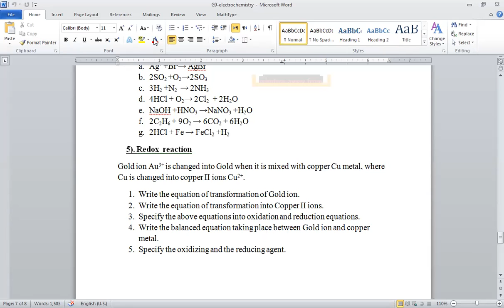G9 6 3